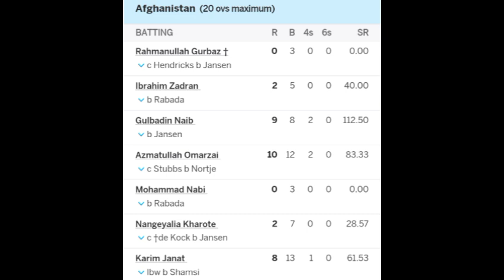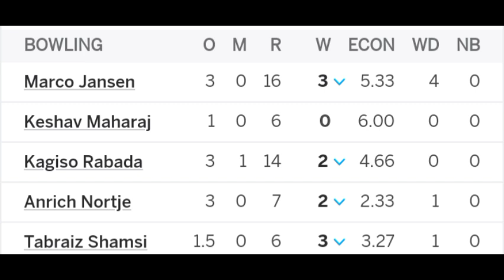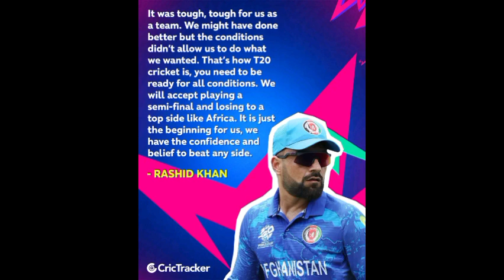AFG vs SA | Semi Final | T20 WC 2024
Aw damn...

South Africa defeat Afghanistan by 9 Wickets to their First-Ever World Cup Final,South Africa has only reached the Inaugural Champions Trophy Final under Hansie Cronje 26 years ago

AFG: 10/56 (11.5)
SA: 1/60 (8.5)

Pictures: Crictracker & Cricinfo